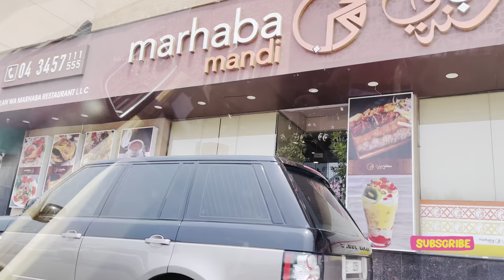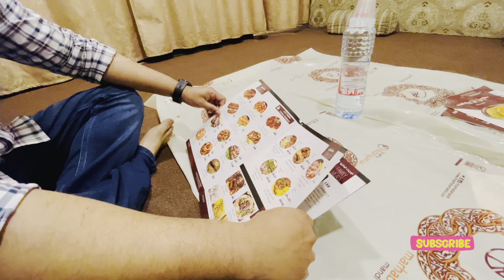Mandi சாப்பிடலாமா…..| Let’s taste and compare